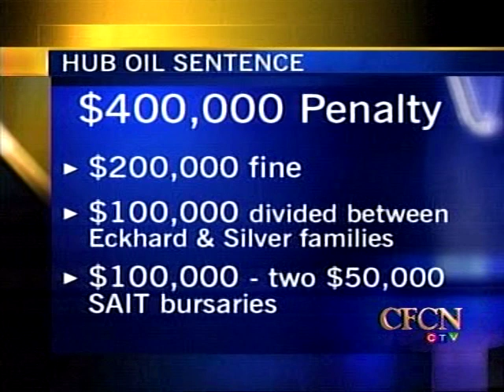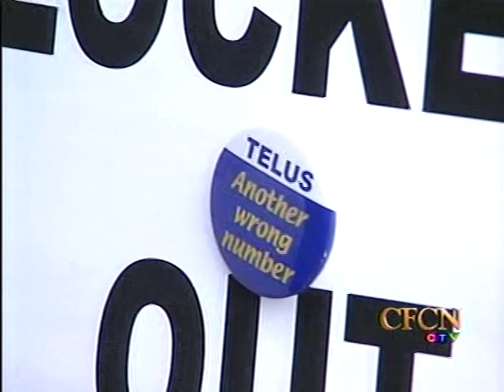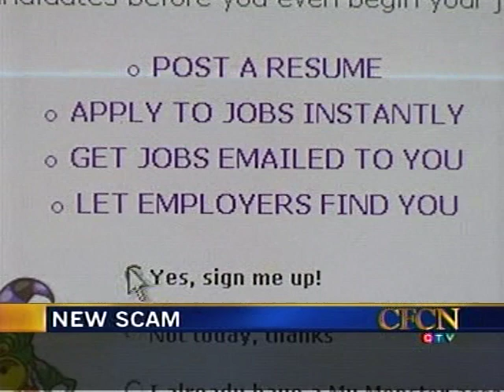CFCN News (Calgary) Jul.21/05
CFCN News recorded directly to a Panasonic DVD recorder.